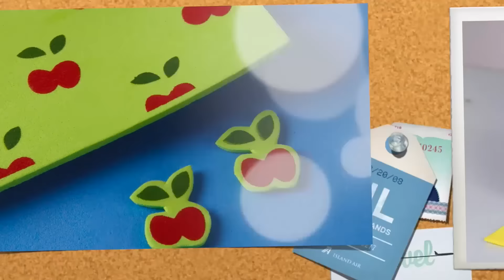Como Hacer un Alegre Jabon de Navidad- Hogar Tv por Juan Gonzalo Angel